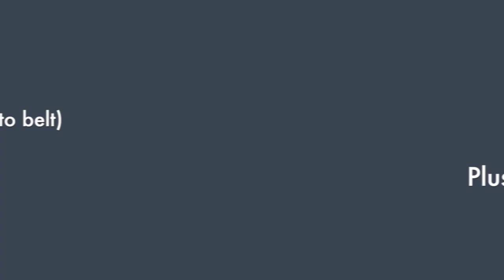Sony Action Cam Hip Angle and missed a Snook (chipmunk edition)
I wanted to test out the view from the hip. I basically just took the sony action cam headband mount and mounted it to my belt. Cover the belt with your shirt and only reveal the camera. Looks better and less visible. Seen a nice size snook. Didnt get the hook.